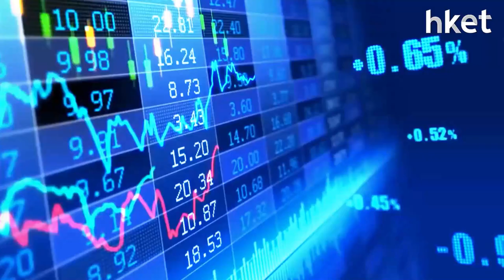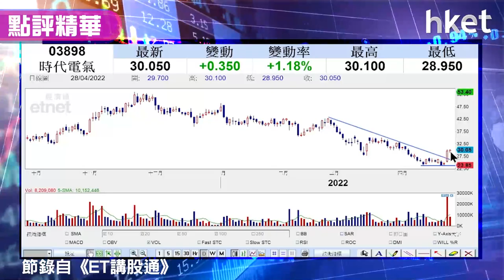【潛力股精選】梁耀康：時代電氣（03898）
時代電氣（03898）上日績後股價飆升逾20%，今日靠穩，收報29.9元，升0.6%。時代電氣周二公布業績首季收入按年增加22%，股東應佔溢利按年增加31%，獨立股評人梁耀康(Dave)睇好時代電氣業績造好，可同時受惠內地國策谷基建、谷消費，不少大行目標價上望40元之上，建議投資者可考慮買入，詳細買入策略如何？立即點擊收看／收聽。